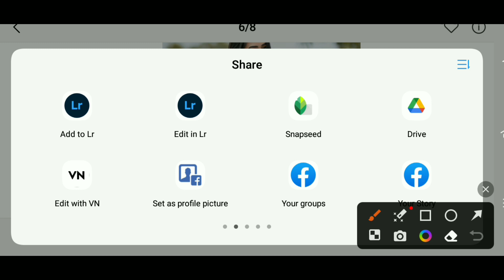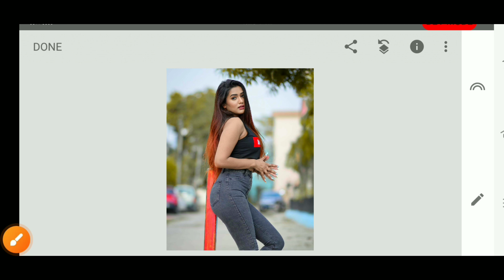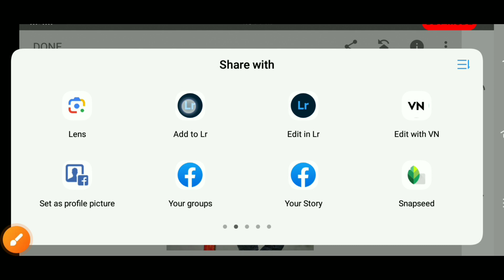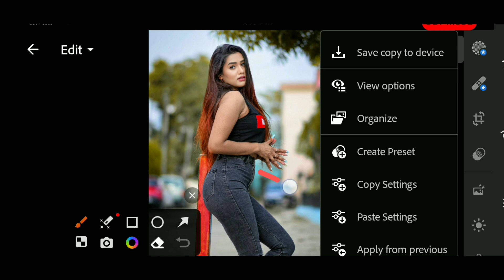Snapseed Orange Tone💥//Snapseed Amazing Photo Editing Trick// DN SEN EDIT//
Snapseed

Lightroom cc

picsart

Autodesk sketchbook

Photoshop cc

PixelLab

Background

1. Photo editing PicsArt

2. PicsArt Tutorial

3. PicsArt photo editing 4. Lightroom photo editing

5. Autodesk photo editing

6. Snapseed photo editing

7. Editing Tutorial

8. Photo editing

9. photo editing

10. snapseed photo editing

11. editing

12. snapseed editing

13. picsart photo editing

14. skin smooth photo editing

15. photo editing app

16. photo editing apps

17. best photo editing 18. lightroom photo editing

19. photo

20. photo edit

21. new photo editing

22. picsart editing

23. online photo editing